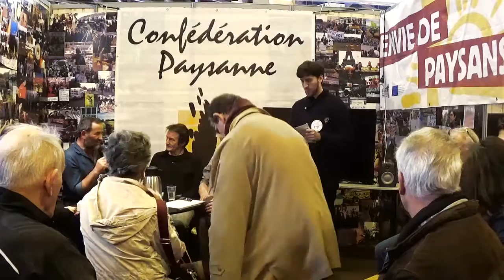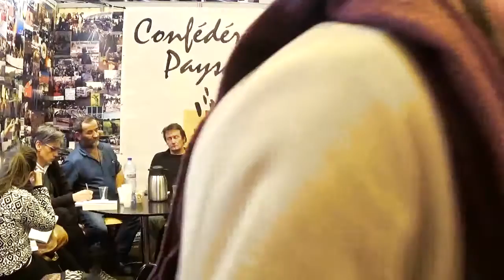Crise de l’élevage : l’industrialisation de l’agriculture en cause ?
avec Karl Laske - auteur des « Cartels du lait », Jean-Chistophe Kroll - Economiste, Josian Palach - Confédération paysanne, Gilles Luneau - Rédacteur en chef de Global Magazine.
ce débat a été cofinancé par l'UE, Direction générale de l'agriculture et de développement rural dans le cadre du projet: la PAC face aux nouveaux défis"